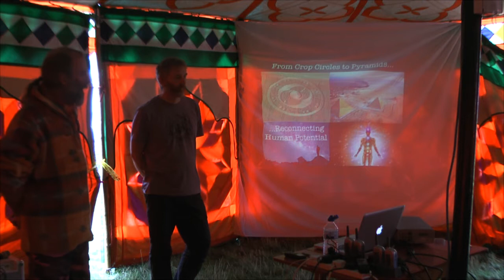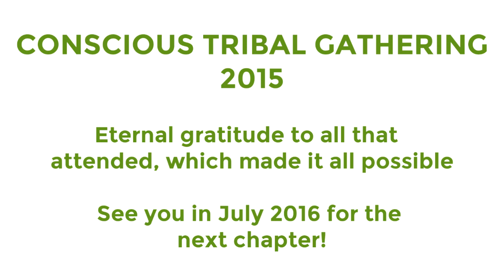Conscious Tribal Gathering 2015 - Clips Compilation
A quick mash-up of clips, roughly chronological showing the sights and sounds of Conscious Tribal Gathering 2015.